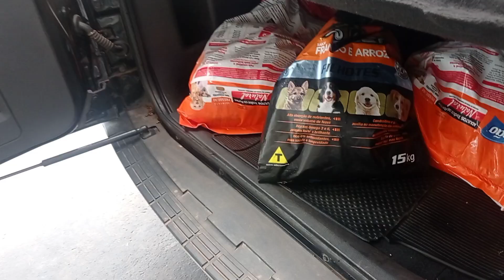alimentação natural para seu Pit